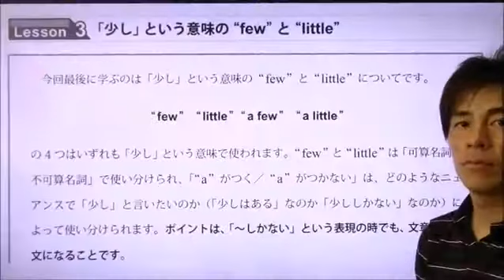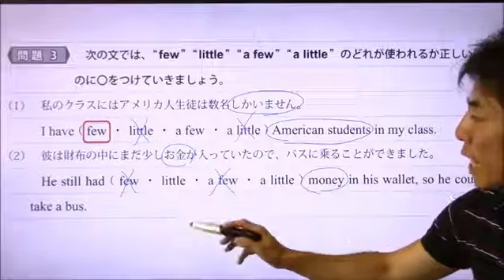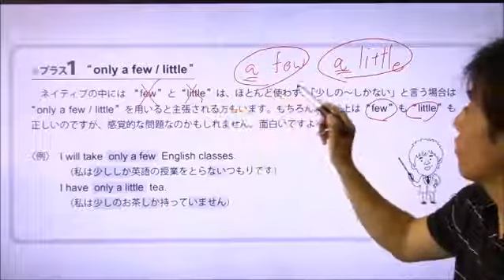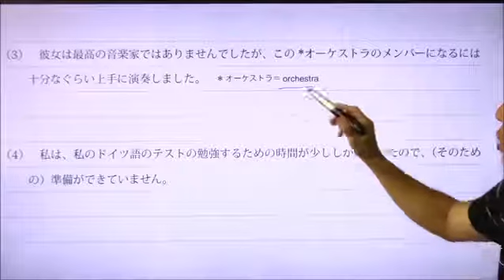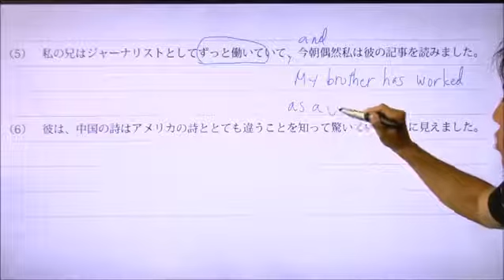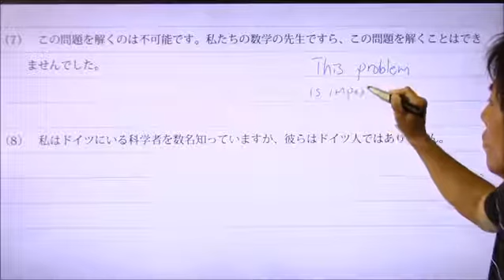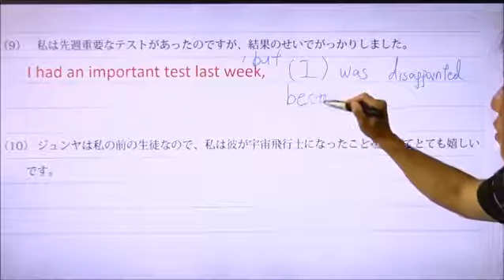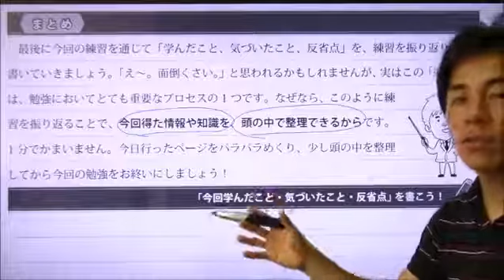P11 第2回 to不定詞の更なる使い方＆“few”と“little”の違い【たくや式中学英語ノート9 中3 to不定詞2・分詞の形容詞的用法】｜朝日学生新聞社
『たくや式中学英語ノート9　中3 to不定詞2・分詞の形容詞的用法』